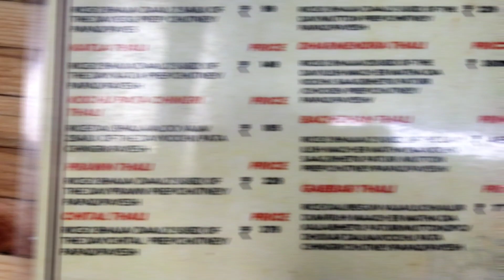Shareable Mutton Thali Just ₹239 Only🔥 | Mutton Chap Free😱| Cheapest Bengali Thali in Kolkata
kolkata foody
sholay kitchen madhyamgram
cheapest mutton thali
madhyamgram best biryani
best biryani in kolkata
kolkata biryani
chicken biryani